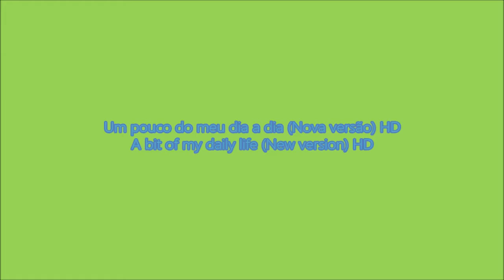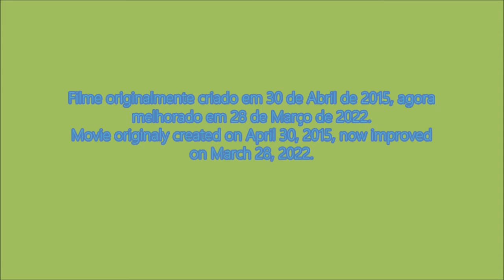Um pouco do meu dia a dia (Nova versão) - A bit of my daily life (New version)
PT - Versão melhorada do filme original.

Vídeos gravados com um Samsung GALAXY Core2 e uma Sony DSC-H200, editados no Movie Maker.

EN -  Improved version of the original movie.

Videos recorded whit a Samsung GALAXY Core2 and a Sony DSC-H200, edited in Movie Maker.